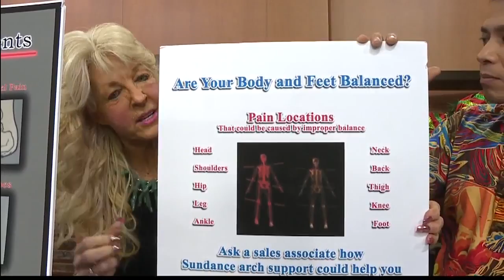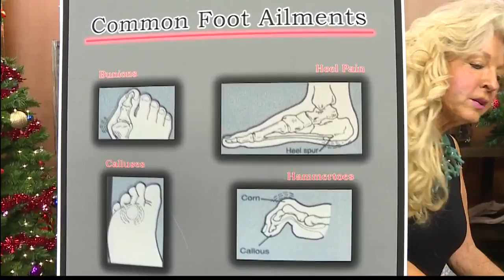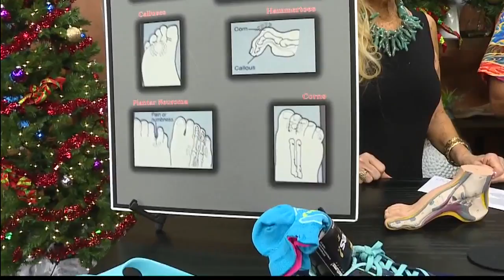Step Ahead Arch Supports: Pain Free into 2017